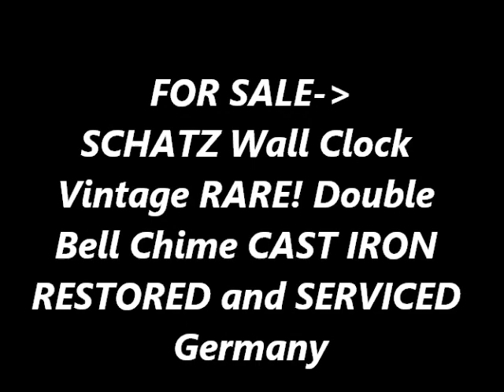photoshoot SCHATZ Vintage Wall TOP Clock RARE! Double Bell Chime CAST IRON RESTORED Germany